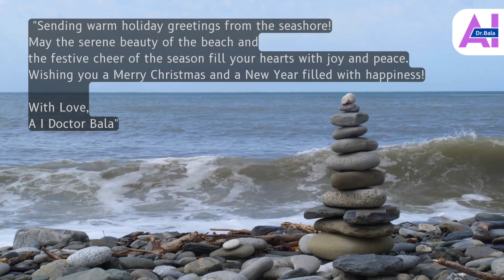🎅🎄Christmas Wishes from the Seashore: A Sandy Holiday Celebration I 2023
"Dive into a one-of-a-kind festive experience with 'Christmas Wishes from the Seashore: A Sandy Holiday Celebration.' This extraordinary video brings a blend of beachside serenity and Christmas joy right to you. Marvel at the harmonious blend of the ocean's calm and the holiday's festive allure, with each scene beautifully capturing a beach-themed holiday festivity. Enjoy the sight of sand sculptures depicting classic Christmas figures and peaceful coastal views enhanced by holiday decorations. Experience a unique twist on the holiday season, where ocean waves accompany festive melodies and the beach sparkles with holiday illumination."